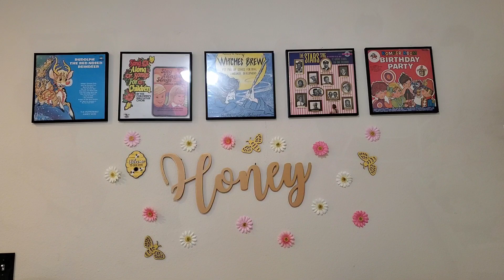I loosened the limbs on my Paradise Galleries Reborn, Emma for ds awareness. OMG it was not easy!